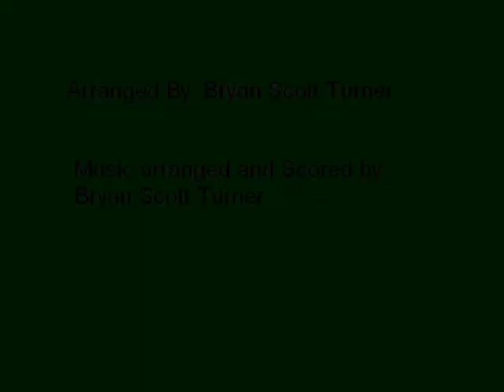Turner_Family_001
Picture compilation from the last few years the Turner Family the Penhollow Family the Craft Family